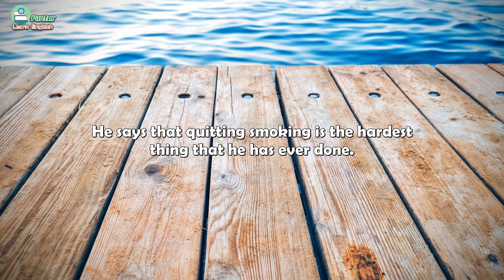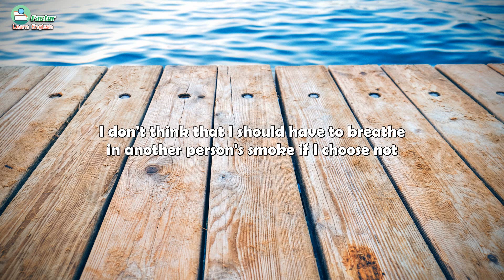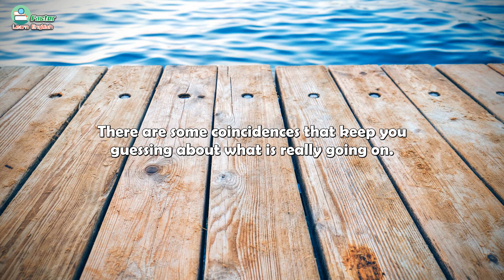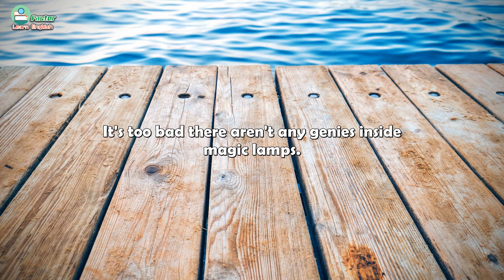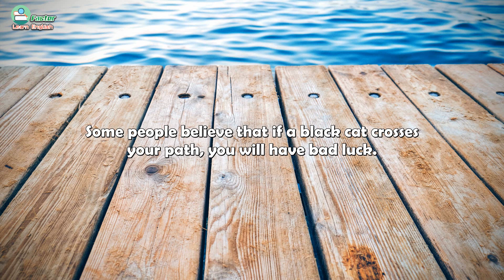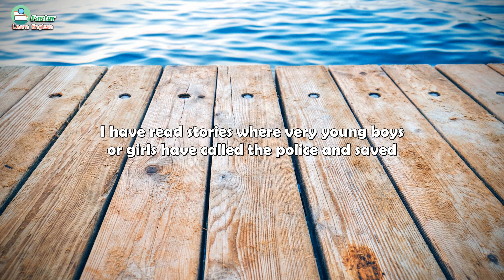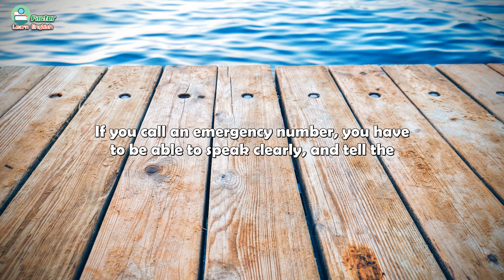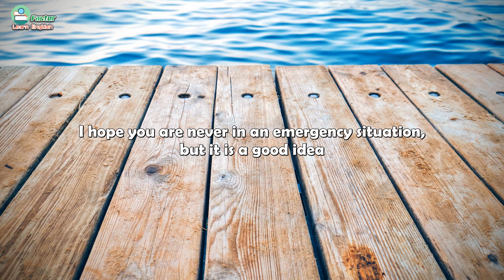English Listening Practice - Learn English Listening With Subtitle - Part 2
Practise your listening skills with our videos. Helps you training your ability to hear and speak English Training from easy to difficult, to help you increase level listening and speaking skills.